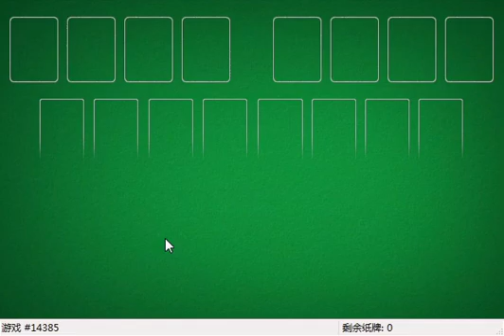How I solved FreeCell #12853